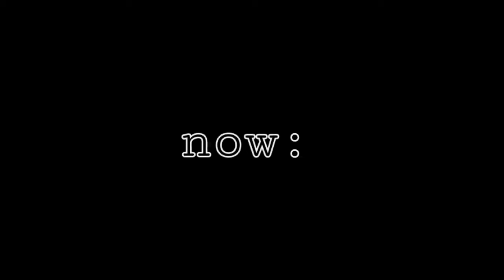What if Henry Creel was a good guy? //Stranger Things 4 AU//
Welcome to the description! :3

Hi, I'm Nikol mistr!
I'm making funny videos, memes, trying to have a good content here!

Apps I use for the video :
- Gachaclub
- Powerdirector Bumble edition
- Screenshot app

Characters used in this video:
• Dr. Martin Brenner
• Henry Creel/Peter
• James Hopper
• Eleven Hopper